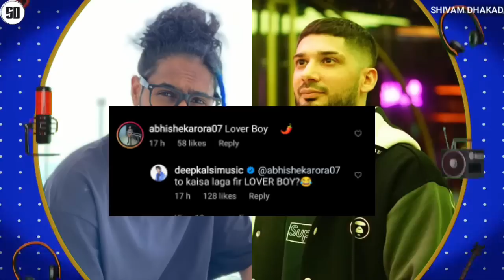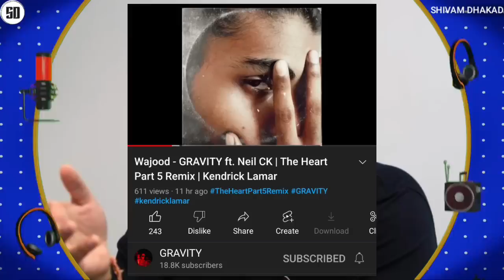KR$NA SHOTS ON EMIWAY | EMIWAY SUBLIMINAL DISS TO KR$NA | BADSHAH REPLY | EMIWAY VS KR$NA LIL BUNTY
News Credit :-
Tarun Garg